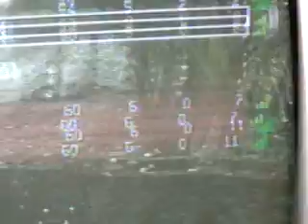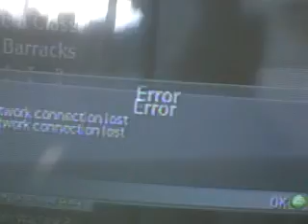gb dispute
THIS VIDEO IS THE REASON I WAS PUT UP FOR ADOPTION